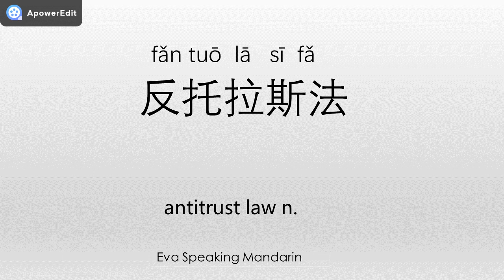How to say ☆antitrust law 反托拉斯法☆ in Mandarin Chinese